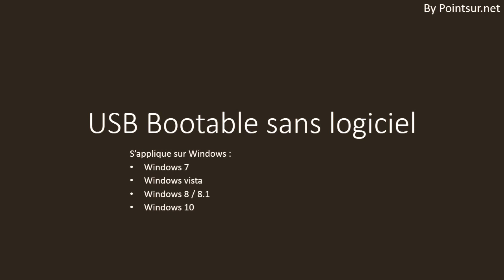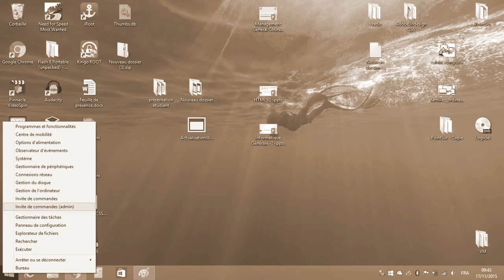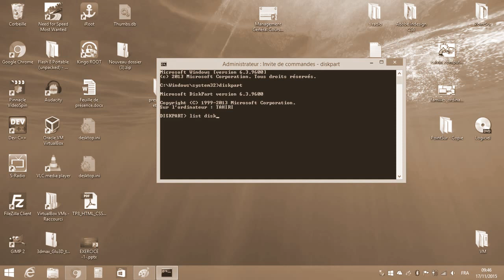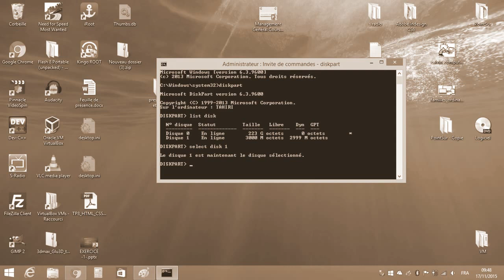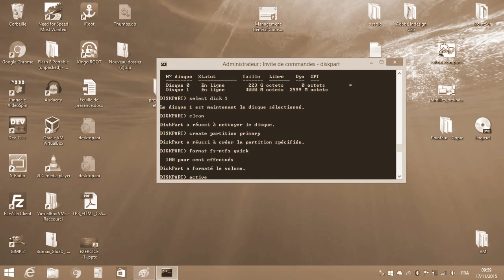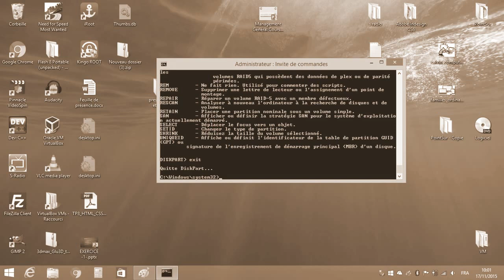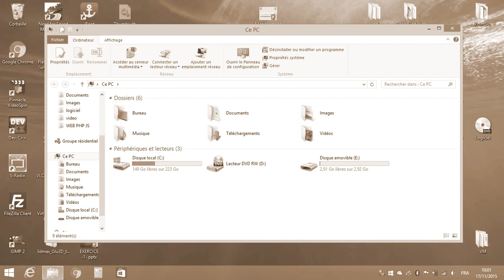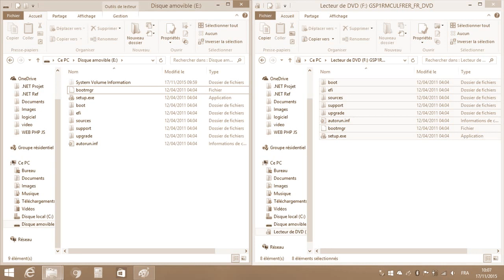Comment rendre une clé USB bootable sans logiciel - Tutoriel facile windows10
Découvrez comment rendre une clé USB bootable sans utiliser de logiciel grâce à ce tutoriel facile. Suivez les étapes détaillées pour formater et préparer votre clé USB en tant que lecteur bootable. Vous pourrez ainsi installer un système d'exploitation ou effectuer d'autres opérations nécessitant un démarrage à partir de la clé USB. Assurez-vous de sauvegarder vos données, car toutes les informations seront supprimées lors du processus. Suivez ces instructions simples pour réussir la création de votre lecteur bootable.

Pour rendre une clé USB bootable sans utiliser de logiciel, vous pouvez suivre les étapes suivantes :

Insérez votre clé USB dans un port USB de votre ordinateur.
Assurez-vous que la clé USB ne contient aucune donnée importante, car toutes les données seront supprimées lors de la création du lecteur bootable.
Ouvrez l'invite de commandes sur votre ordinateur. Pour cela, appuyez sur la touche Windows + R, tapez "cmd" puis appuyez sur Entrée.
Dans la fenêtre de l'invite de commandes, tapez "diskpart" et appuyez sur Entrée pour ouvrir l'outil DiskPart.
Tapez "list disk" et appuyez sur Entrée pour afficher la liste des disques disponibles sur votre ordinateur. Repérez le numéro correspondant à votre clé USB.
Tapez "select disk X" (remplacez X par le numéro de votre clé USB) et appuyez sur Entrée pour sélectionner la clé USB.
Tapez "clean" et appuyez sur Entrée pour supprimer toutes les partitions de la clé USB.
Ensuite, tapez "create partition primary" et appuyez sur Entrée pour créer une nouvelle partition primaire sur la clé USB.
Tapez "select partition 1" et appuyez sur Entrée pour sélectionner la nouvelle partition.
Tapez "active" et appuyez sur Entrée pour activer la partition.
Enfin, tapez "format fs=ntfs quick" et appuyez sur Entrée pour formater la clé USB avec le système de fichiers NTFS.
Après avoir suivi ces étapes, votre clé USB sera rendue bootable et prête à être utilisée pour l'installation d'un système d'exploitation ou d'autres utilisations nécessitant un démarrage à partir de la clé USB.

Veuillez noter que ces étapes supprimeront toutes les données présentes sur la clé USB. Assurez-vous donc d'avoir effectué une sauvegarde de vos données importantes avant de procéder.